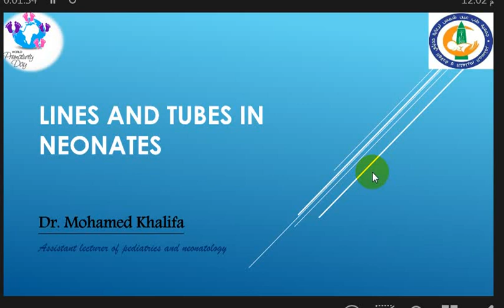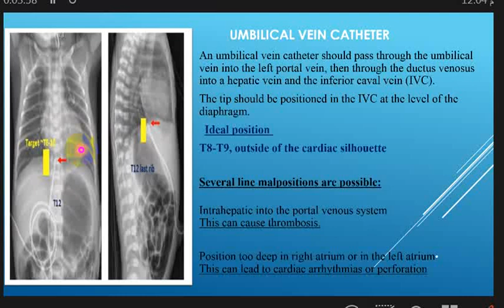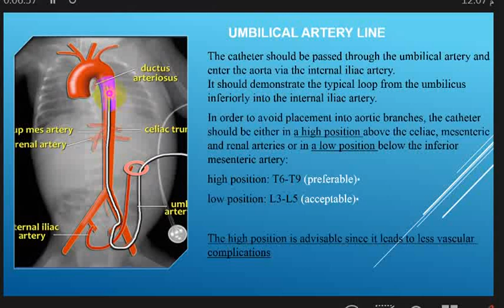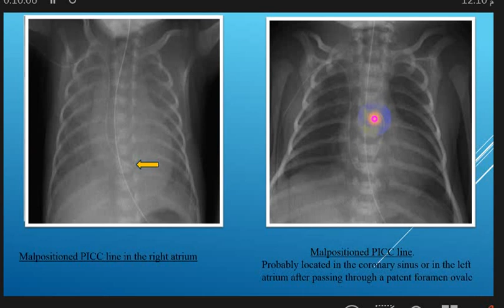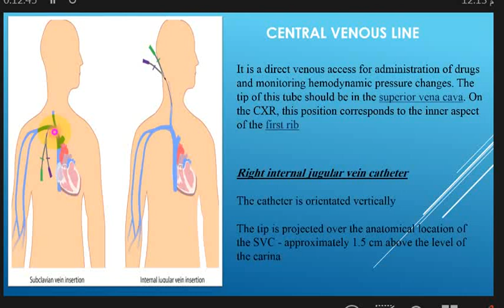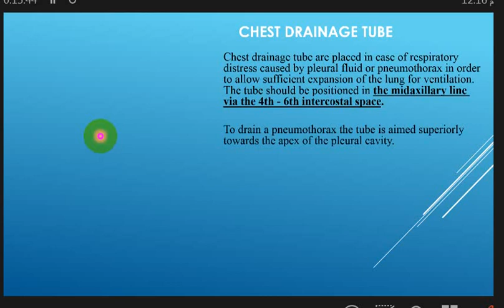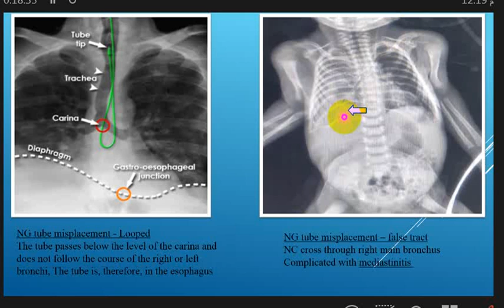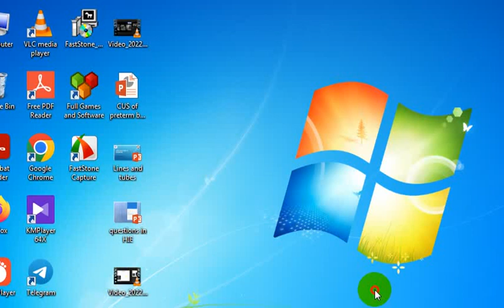Lines and Tubes in Neonates Dr Mohamed Khalifa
Dr Mohamed Khalifa
Assistant Lecturer of Pediatrics and Neonatology Ain Shams University
Presented at World Prematurity Day November 2022
see also :-